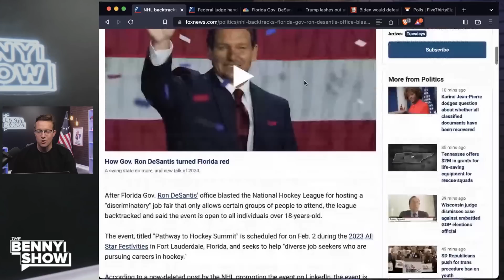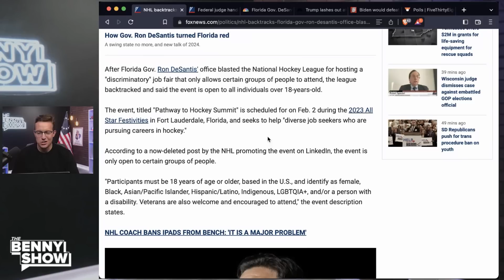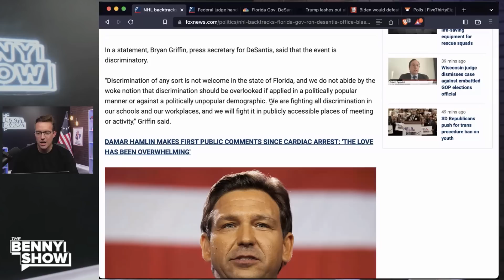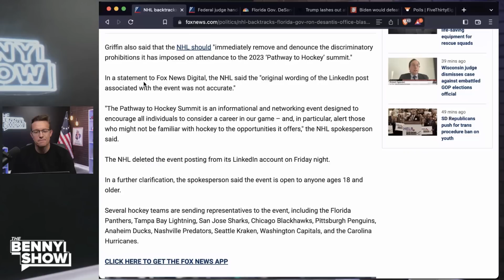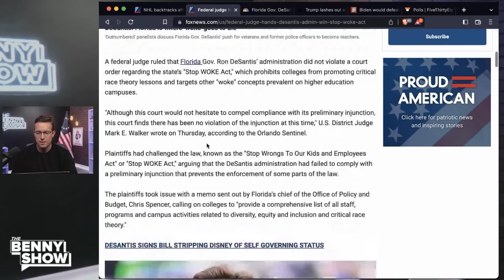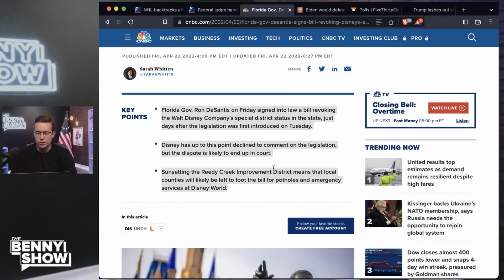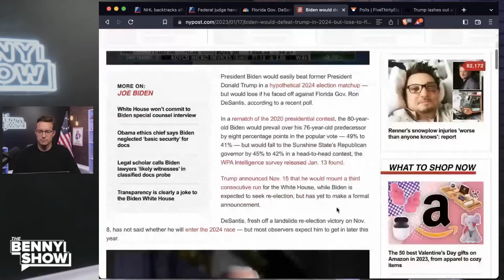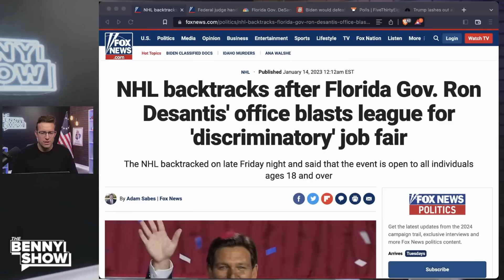DeSantis CHECKS NHL into WALL For Hosting Racist Anti-White Event in Florida - Woke NHL APOLOGIZES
How on earth did the NHL go WOKE?  Nevertheless, the NHL tried to institute racist and discriminatory rules for an event in Florida before Ron DeSantis went full nuclear goblin mode forcing the NHL to cut a hole in the ice and dunk their diseased brain in based waters.